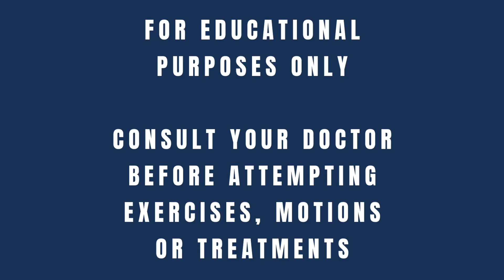How to Crack/ Pop Your Own Back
This video takes is intended for our patients who we have instructed to "Crack" their own back at home between chiropractic appointments. Home mobilization to the spine is very helpful to decrease low back pain and neck pain. Do not crack your own back unless guided by your doctor.

If you can't figure out what to do to get rid of your stubborn low back pain or stiffness, and feel that other resources don't go into enough depth for you, this is a good one for you! This video can also function as a modified virtual DIY guide to help you figure out and relieve your back pain. It can be used as a companion to our written low back pain guide!

Dr. Gonzales is a Huntington Beach chiropractor serving Huntington Beach and the surrounding community. Regardless if you are suffering from back pain, neck pain, headaches, shoulder pain, or sports injuries, our chiropractor can help you heal your conditions with chiropractic treatments and massage, such as Active Release. If you have been in a car accident, there is a chance you need a Chiropractor in Huntington Beach to help you overcome conditions, which occur in car accidents, such as whiplash. Dr. Gonzales, who has been a Huntington Beach Chiropractor for runners, triathletes and golfers can help you with chronic conditions as well as acute sports injuries.

Never been to a chiropractor before? No worries! The first session to our Chiropractic Center in Huntington Beach will consist of a consultation with one of our chiropractors, where we will perform treatment on the very same day... you'll feel pain relief before you leave our chiropractic sports center. Our team of therapists and doctors are honest and will help you decided the right treatment plan for you.

How long will my care be at a Chiropractic Clinic? Every chiropractic clinic is different but our chiropractor in Huntington Beach have been known for providing short treatment plans and keeping Huntington Beach's active community moving with minimal downtime.

Different people suffer through different health disorders that need to have several doctors and medical practitioners who can get them rid from their problems. In this way, Chiropractor is available for all these purposes. It is the health care medical facility that provides instant relief against all kinds of problems.

Chiropractic is a natural healing science, art and philosophy primarily concerned with detecting and then eliminating interference to your nervous system. Since your nervous system controls every aspect of your body, chiropractic can have a major impact on multiple areas of your health. Founded in 1895, it is the world's largest drug-free healthcare system and the 3rd largest primary healthcare system in the USA behind medicine and dentistry. Over 25 million Americans will see their chiropractor this year.